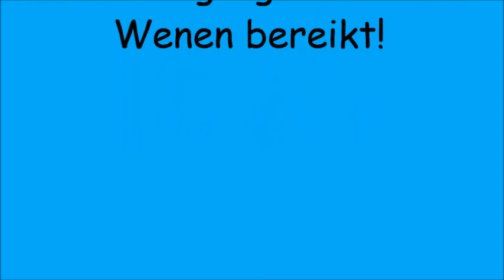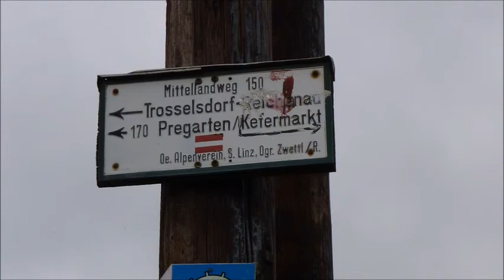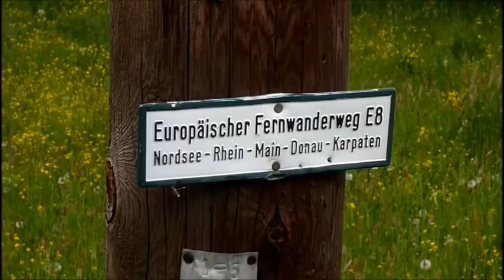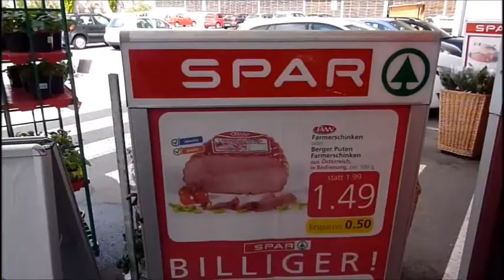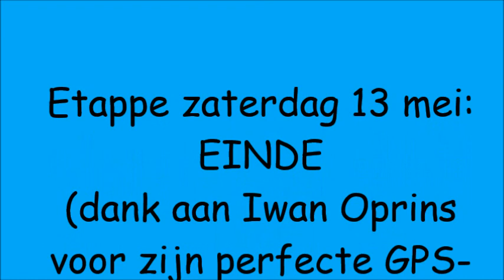Oberösterreich: Mahrersdorf - Kefermarkt (E8 Fernwanderweg)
Tweede - wederom korte - E8 etappe in 2017. Acht kilometer...want we wilden alle tijd nemen voor Kefermarkt.